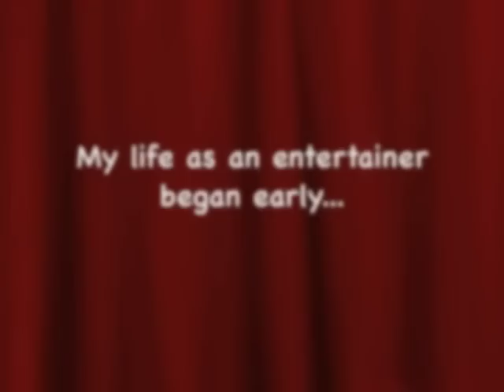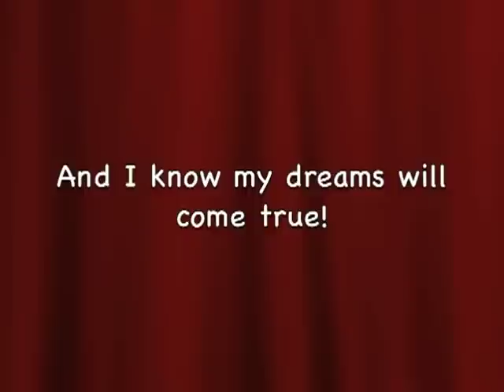A Child Entertainer with Dreams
Children can begin performing as babies, my son Andre' did. He was two when he knew that he could make people laugh and performed with me as my little side kick in some of my shows.
Dre was 10 years old when my sister helped him put this video together for part of his audition for Circus Smircus. He made it to the live auditions and then did not get in. It was a life experience neither one of us will forget. My son has been entertaining since he was two years old. He was born to perform having two performing parents and three brothers before him who also perform and make music.  My youngest son thought performing was a normal and natural thing to do.  He is now pursuing his dream to be a musician as Andre' Marc Official.